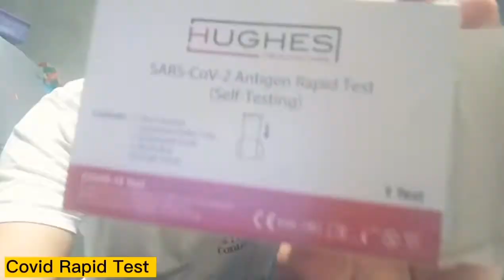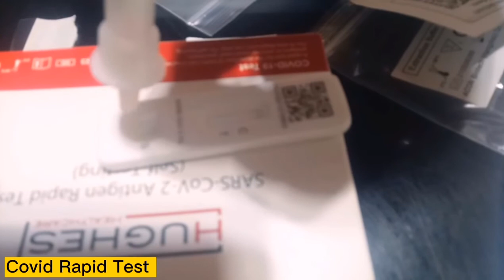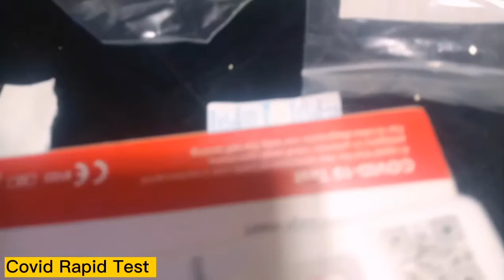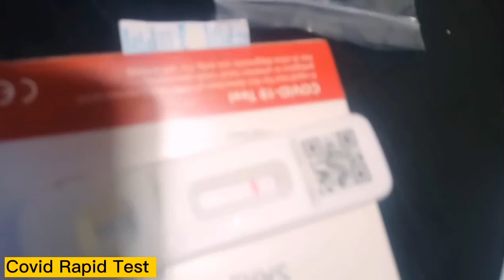SELF TEST WITH HUGHES COVID TEST KITS